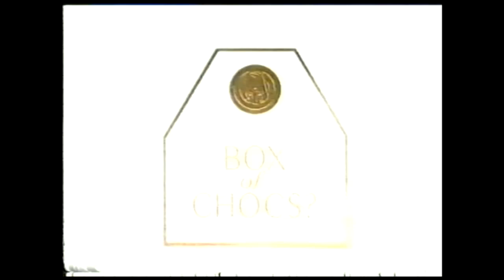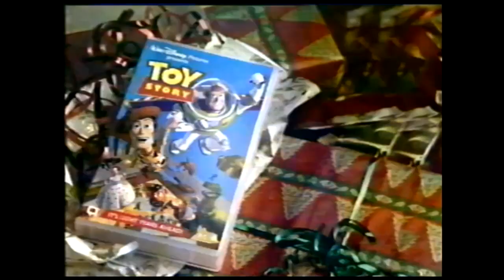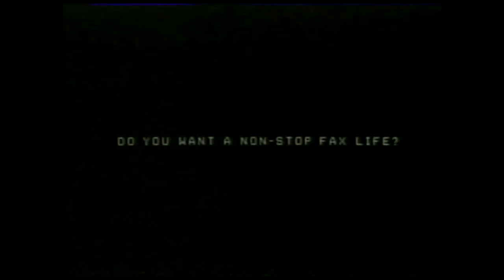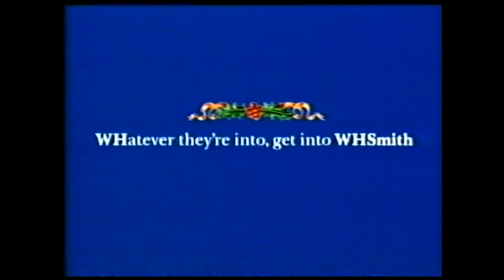(1996) - ITV Granada - Ads - The Brave Little Toaster (1987)